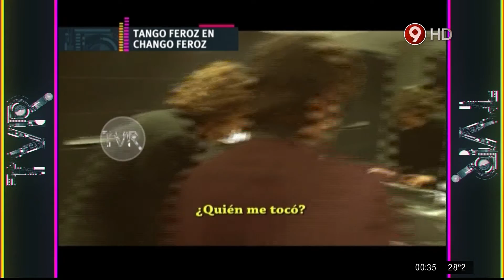Andy Chango y Pipo Cipolatti en La Perla (TVR 6/11/14)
En el baño de la Perla del Once compusiste La balsa...